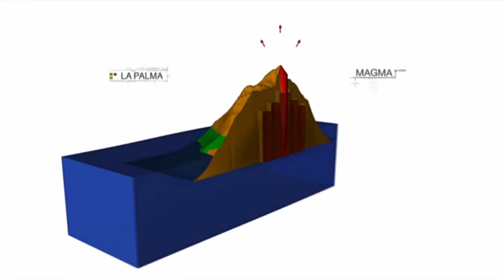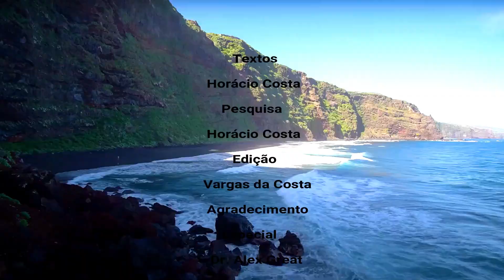Megatsunami - Simulação - Portugal | Espanha | Europa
Megatsunami, Simulação, Portugal, Espanha, Europa, Inglaterra, New York
Megatsunami verdade ou mito? Existe perigo real de deslizamento? Porque nunca ocorreram?
Com base em várias pesquisas, tentamos responder e recriar um cenário que poderá alertar, sem pretender lançar o pânico sobre o que poderia suceder supondo que 500 km³ da ilha La Palma caíssem para o mar.

00:00 Como nossa vida é efémera e por vezes a memória é curta.
00:23 Desconhecendo o perigo mesmo quando o vemos de perto.
00:40 Quando o mundo conheceu o Tsunami em 2004, na Indonésia.
00:51 Outro grande Tsunami ocorreu novamente em 2011, no Japão.
01:07 Como pode surgir um Megatsunami?
01:19 Grandes deslizamentos, raros para nós, frequentes geologicamente.
01:28 Como pode ocorrer um grande deslizamento?
01:35 Ondas de choque Vulcões Papua e Cumbre Vieja, em La Palma.
01:52 Porque há receio do Megatsunami?
02:14 Cenário 1 Landsilde 500km³ Dr. Bill McGuire
02:23 Cenário 2 Landslide 150/500km³ de Steven Ward e Simon Day
02:30 Actividade vulcânica e sísmica, diminui e aumenta em La Palma.
02:38 Batimetria das ilhas Canárias, antigos deslizamentos.
02:53 Deslizamentos fazem parte do crescimento das ilhas vulcânicas.
03:00 Cumbre Vieja, 5 km de altitude desde o fundo do Oceano.
03:18 Vulcanólogos e o risco de colapso da cratera principal.
03:50 Simulação Megatsunami na bacia do Atlântico.
04:00 Parte do cone vulcânico colapsou dia 25 de Setembro de 2021.
04:05 Nas últimas semanas as derrocadas na ilha são frequentes.
04:19 Evacuação da ilha se aumentar a actividade vulcânica ou sísmica.
04:40 Simulando o deslizamento de 500km³ para o mar.
04:51 Não entrar em pânico sem fundamento real.
04:58 A simulação têm altimetria, abrangendo assim qualquer cenário.
05:13 Simulação para todo o Algarve, ondas de 1m a 50/60m.
06:54 Simulação para a Região de Lisboa de 1 a 60 metros.
08:46 Simulação Sul de Espanha de 1 a 50 metros.
09:05 Simulação Sul de Inglaterra até 20 metros
09:12 Simulação Nova York 9 metros
09:17 Que a situação instável acalme rapidamente na Isla Bonita.

e nos estudos do Dr. Bill McGuire